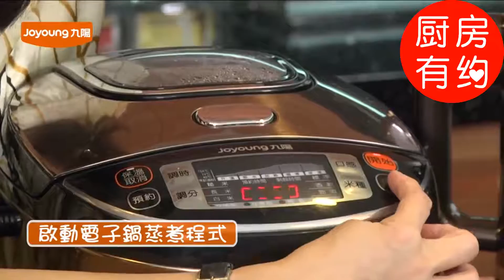【美食食谱】鲜美的豆浆萝卜糕，吃得停不下来!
萝卜糕大家一定在茶楼里吃过，可是，在家也能做吗?会不会太复杂，不会的不会的，今天带给大家，如何轻松做出港式萝卜糕，香糯可口，快快学习一下吧。
食谱食材
白萝卜、米粉、油葱酥、香菇、白胡椒、黄豆

Joyoung九阳智能电饭煲JYF-40FS12M
★铁釜内胆，立体加热，全面精煮，米饭Q弹香甜
★一机多能：蒸、煮、炖、烘焙样样都行
★精准火力控制，5段式微压烹饪，充分释放食物营养
★可视化进度条，何时开饭一看便知味
★可拆卸内盖和蒸汽阀，清洗更方便、全面
★24小时智能预约，让您随时都能享用到最新鲜的美味
华人生活馆美国厨房电器第一商城，在美国买厨房用具就上华人生活馆huarenstore，110V-120V标准电压，美国直接插电使用，免费递送美国48州境内！